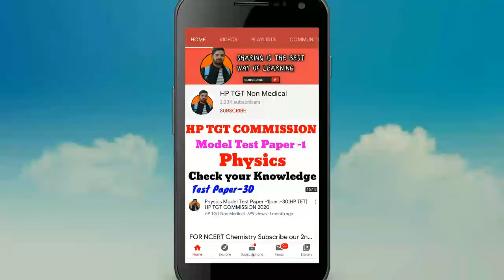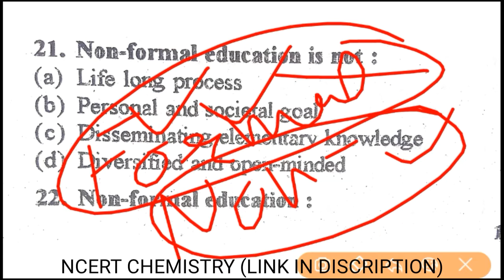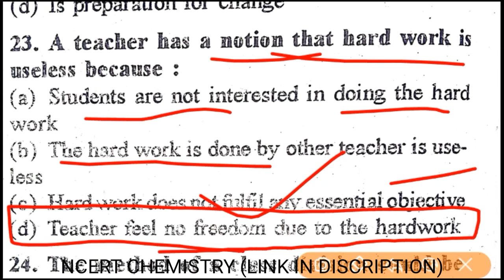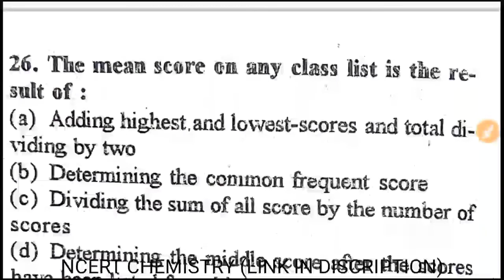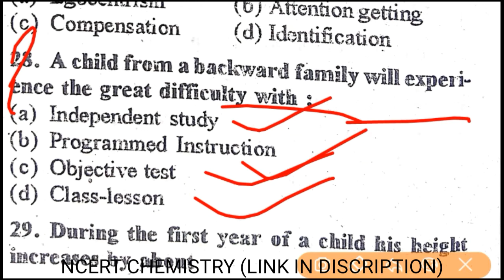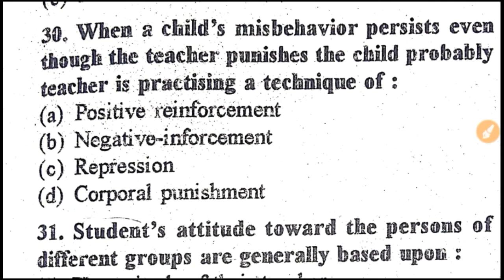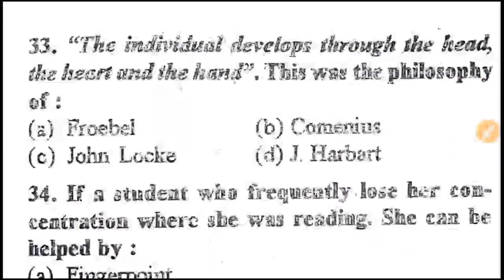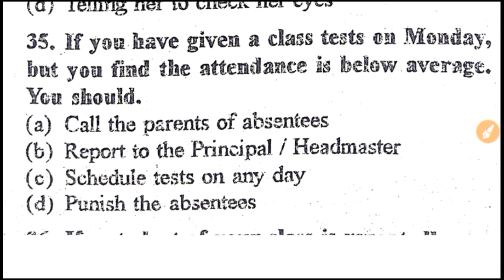Teaching Aptitude //Most important questions//Top-15// HP TGT COMMISSION PREPRATION 2020